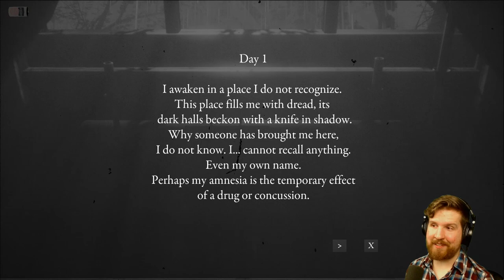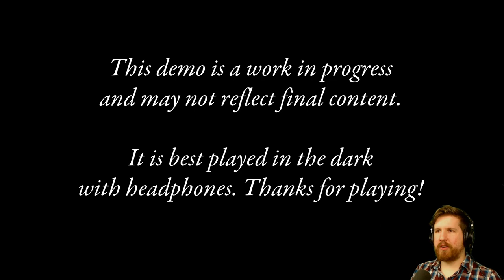LIVING NIGHTMARES - A Cult Led By A Doll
So Living Nightmares is a uh. Well, it's a demo. With a doll who's a mob boss/cult leader, I guess? Right.